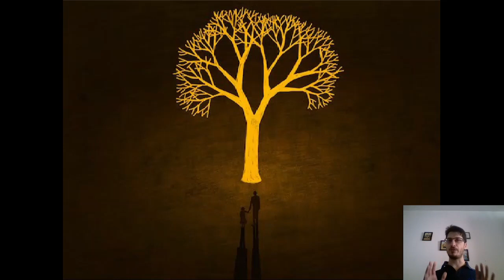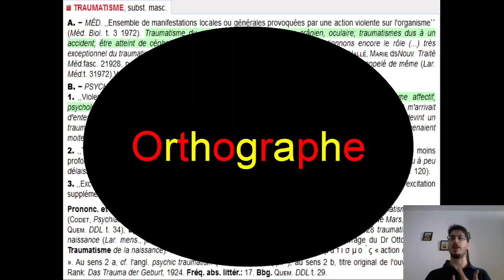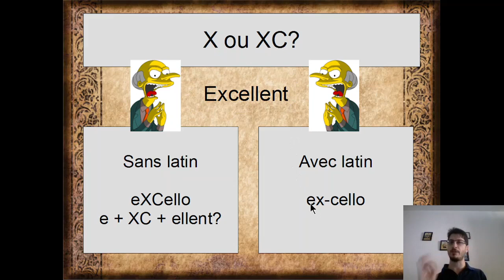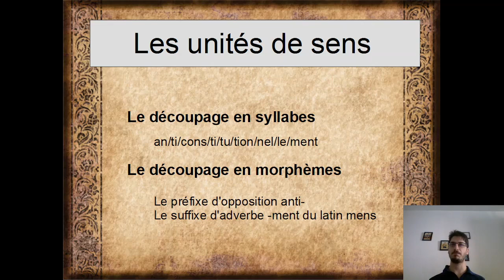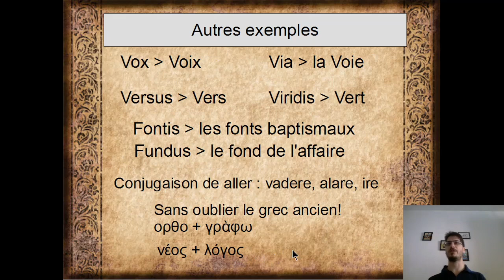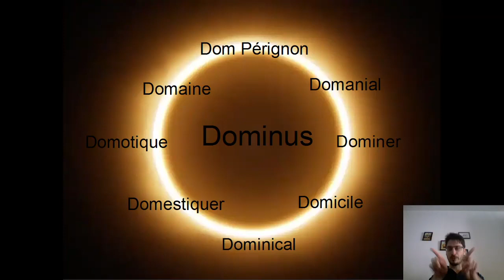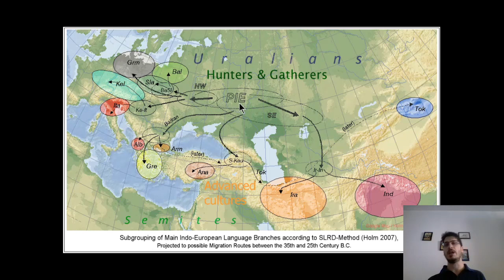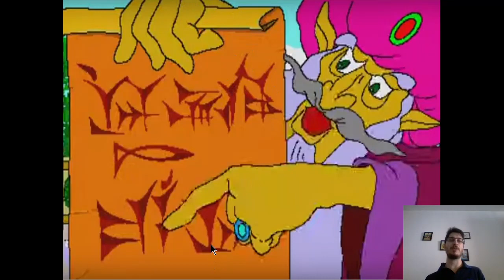Initiation au latin II Deviendez Balèze en Grammaire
Le français est une des langues filles du latin. Partant de cette considération historique, nous allons discuter de l'intérêt d'apprendre le latin pour une meilleure connaissance du français avant d'entamer un voyage vers le passer.